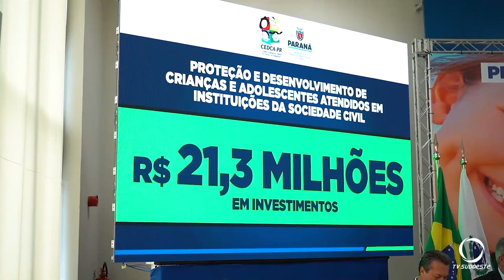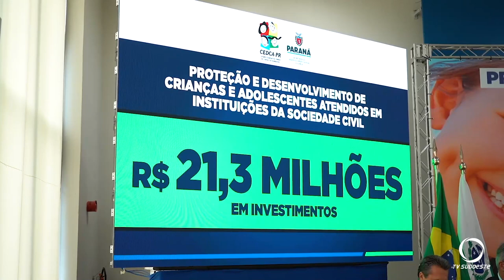Instituições do Paraná que atendem crianças e adolescentes vão receber dinheiro para reparos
Gestão Pública: 258 instituições que prestam atendimento social a crianças e adolescentes no Paraná vão receber verga do governo do estado pra reparos na unidade.